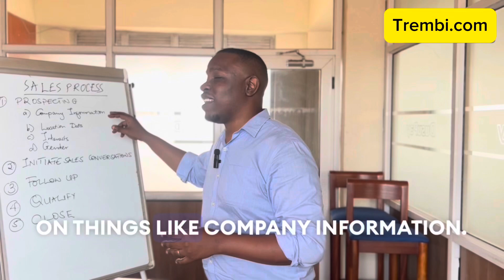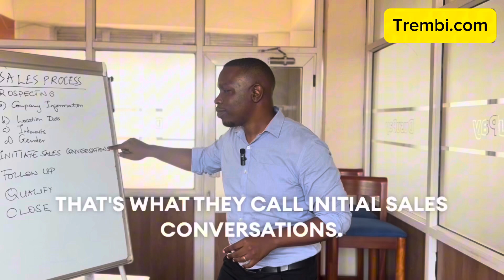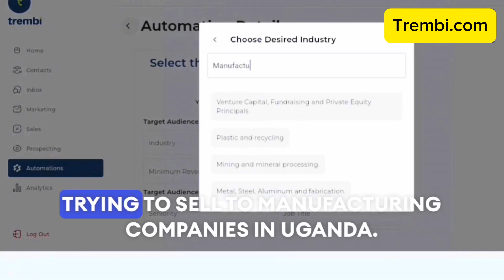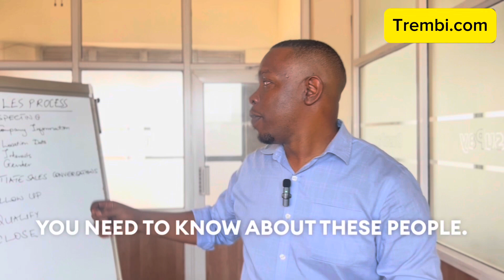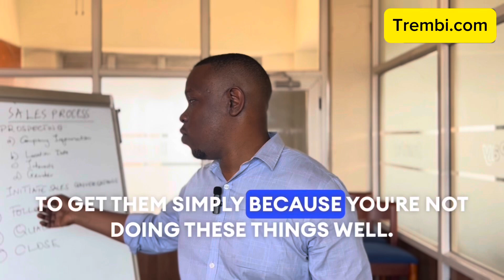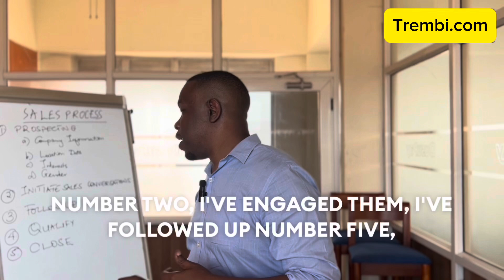How to generate sales with AI? (Live demo included)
Unlock the secrets to boosting your sales using the power of Artificial Intelligence! In this video, we dive deep into innovative AI-driven sales techniques that can transform your business. Watch a live demo showcasing real-world applications and see how AI can help you:

Link: Trembi.com/ai

- Identify and target potential customers more effectively
- Automate repetitive sales tasks to save time
- Personalize customer interactions for better engagement
- Analyze sales data to make informed decisions

Whether you're a seasoned sales professional or just starting out, this video will provide you with actionable insights and practical tips to leverage AI for maximum sales impact. Don't miss out on this opportunity to stay ahead of the competition!